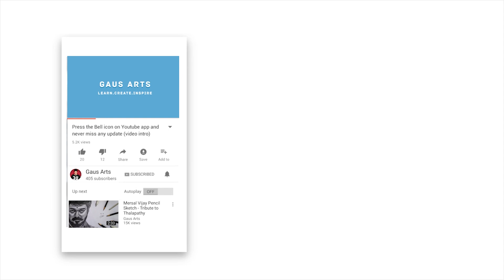Velaikkaran Nayanthara Drawing | Pencil Sketch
Velaikkaran Nayanthara Drawing
Hi guys , Wishing everyone a happy new year this is my latest pencil sketch of the lady superstar(tamil) Nayanthara from the film Velaikkaran.